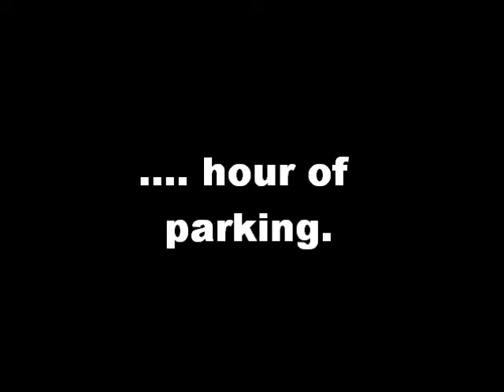Vocaloids- Parkour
On a cold fall afternoon Luka decides to fight the yolo swag generation by taking Luke and Nero to the park. What awaits them as Nero gets a really bright idea? Is this park as kid friendly as Luka remembers?